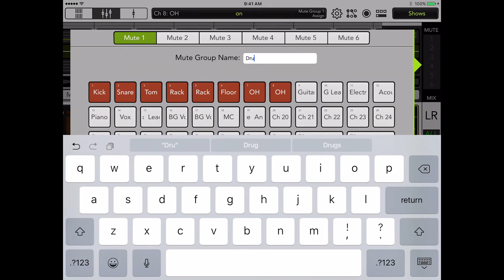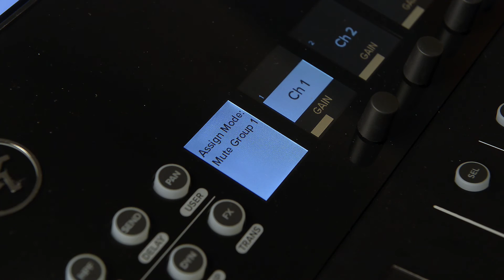Mackie AXIS Digital Mixing System - Assigning Mute Groups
For more technical information regarding the Mackie AXIS Digital Mixing System mixers please

Hours
Monday – Friday 8:00am – 4:00pm PST

Technical Support
Mackie